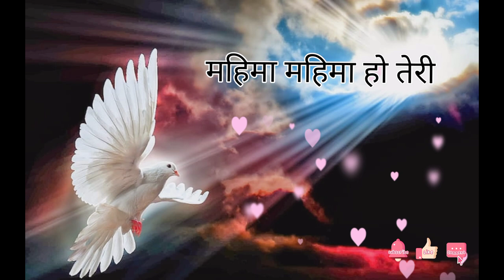महिमा महिमा हो तेरी Mahima Mahima Ho Teri Jesus Masih Gaane#christiansong